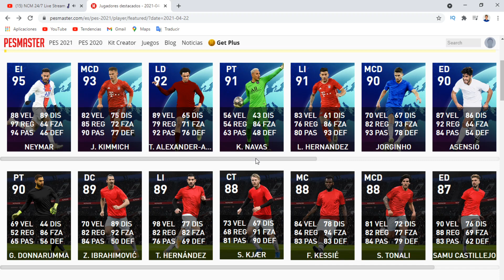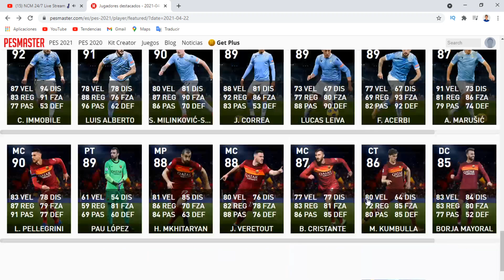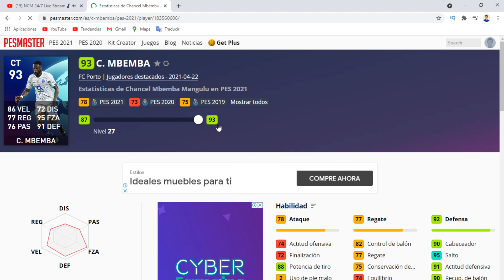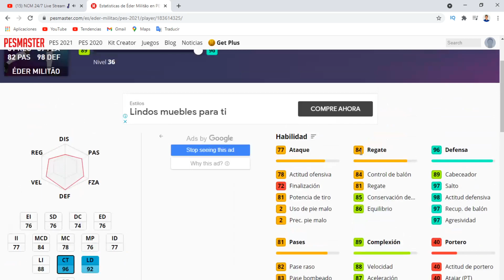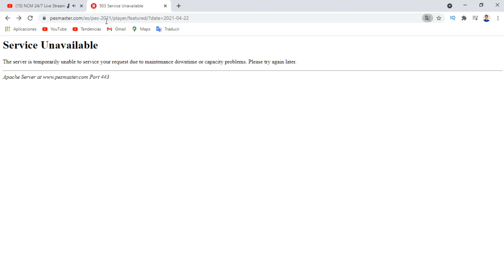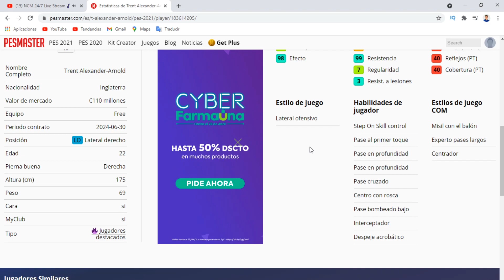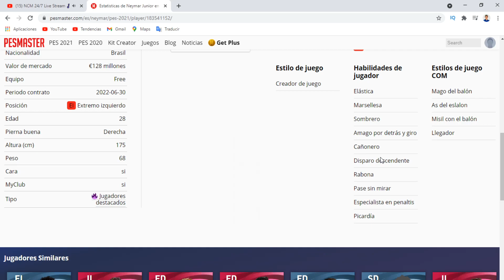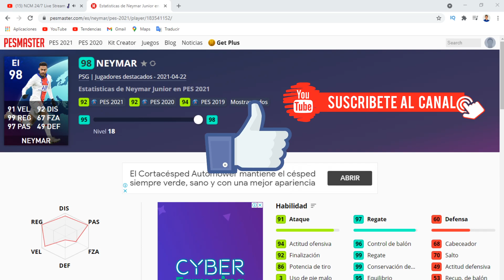Jugadores Destacados ❗ NEYMAR de 99🔝 FODEN de 97😱PTW y 11 CLUB SELECTION❗🤯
Si te gusta eFootball Pes 2021, FIFA 21 y el fútbol este es tu canal!!

Pack Opening -Entrenamientos - Directos -Noticias y Mas!!